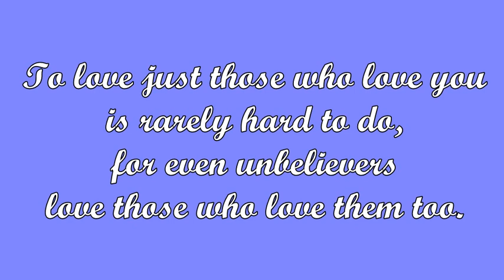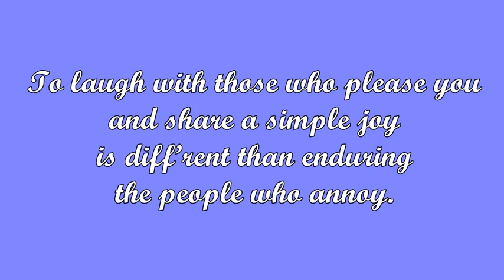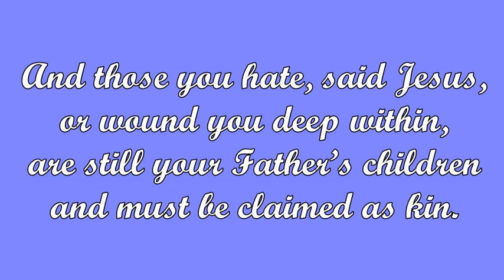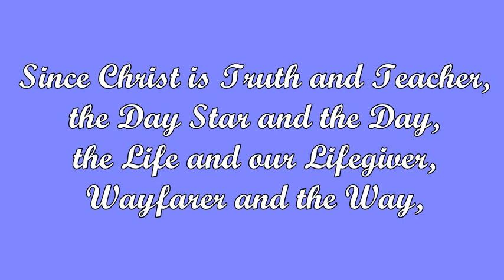To Love Just Those Who Love You (Rae Whitney)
Tune: AURELIA